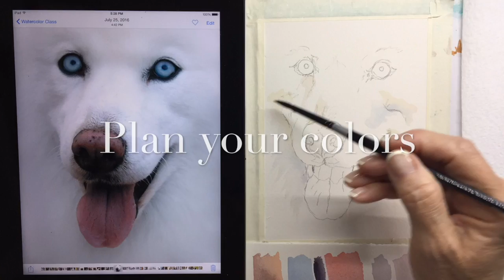Color version of B&W value study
This is a demo of the color version of the B&W value study of a white dog